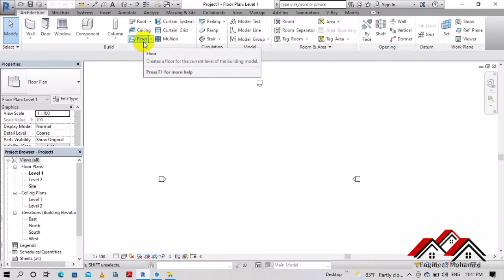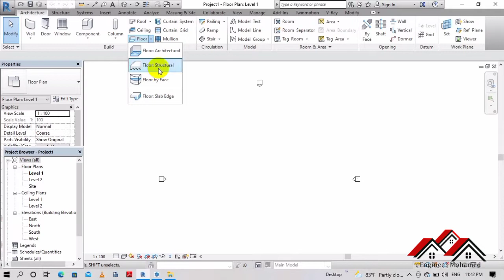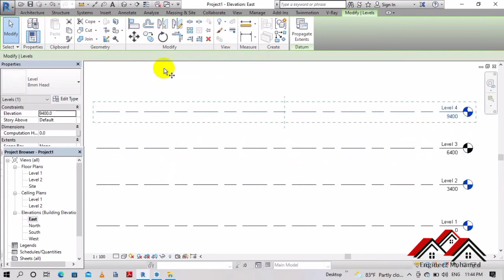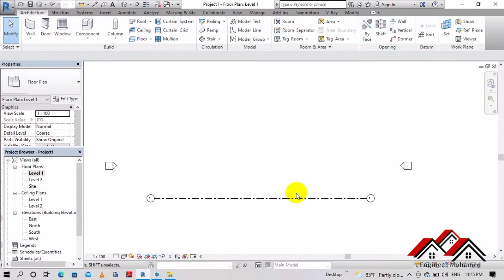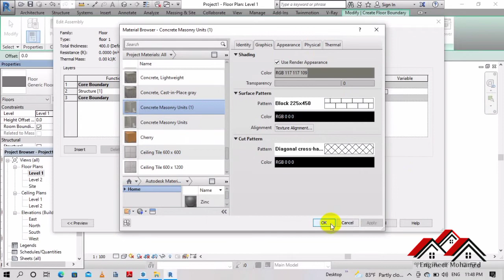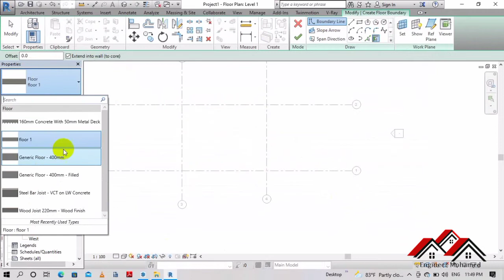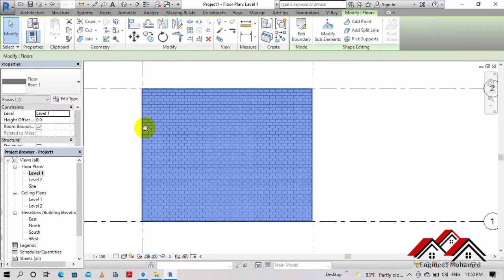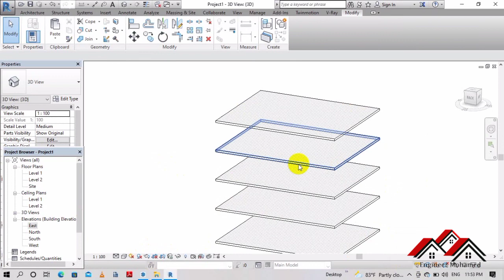How to Create graid line and elevation in revit architect?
barshada naqshadeynta guriyasha,ku baro si fudud twinmotion